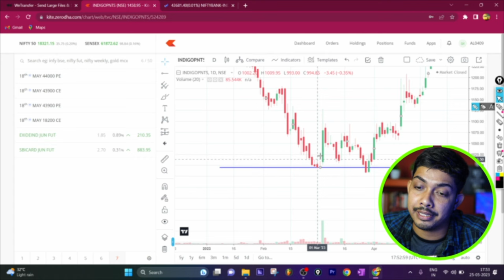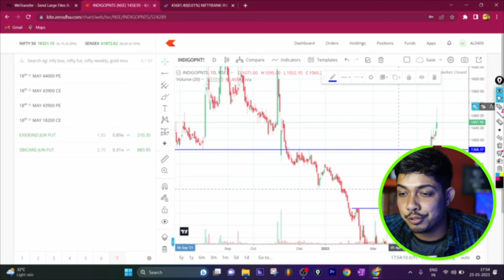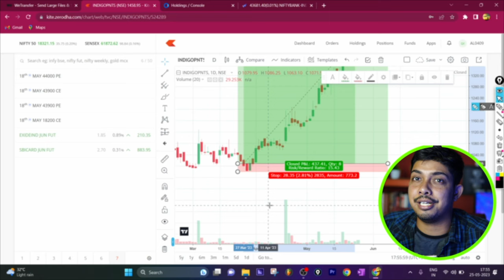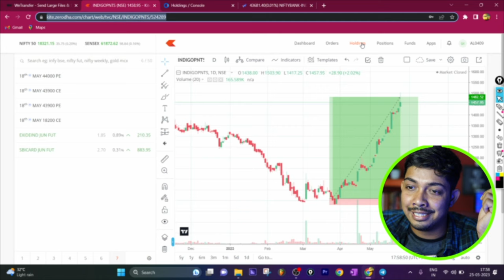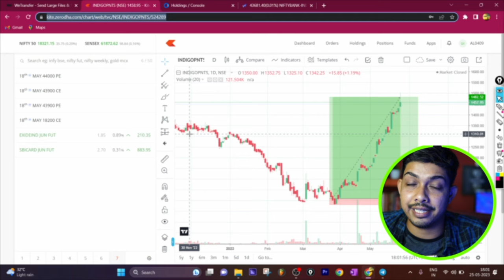Swing Trading Profit Double - Best Strategy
In This Video I Have Share One Of My Trade Logic And How I Book More Than 40% return On This Trade

Swing Trading video

USE ORG CODE: eiqxoc provided